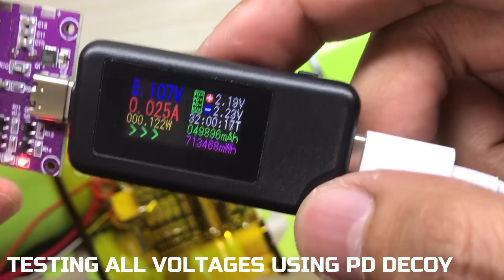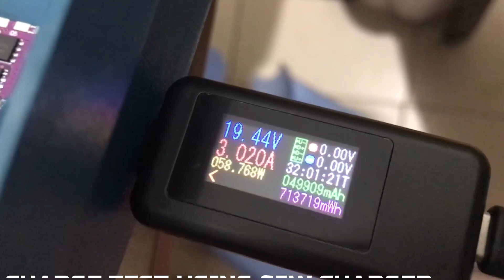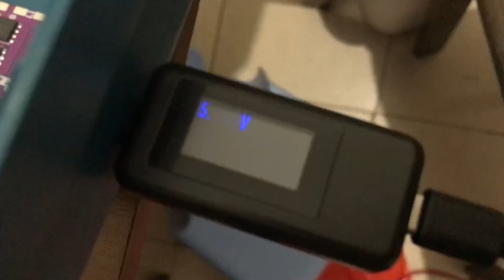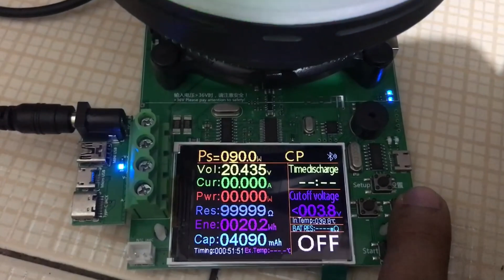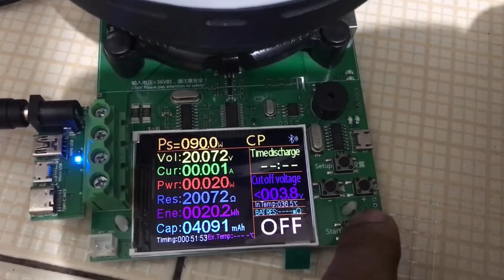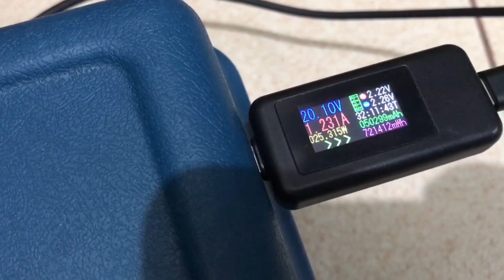DIY 240000MAH POWERBANK WITH 100WATTS OUTPUT POWER DELIVERY